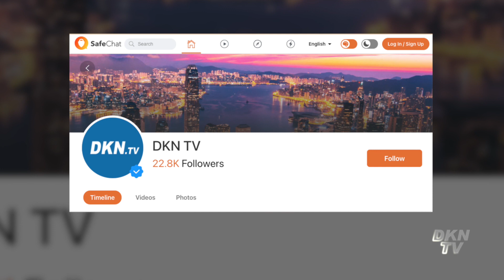Hội đồng kiểm tra chính thức ‘gật đầu’, tàu Cát Linh - Hà Đông chờ ngày lăn bánh?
Tin trong nước trưa 30/10:
0:00 Giới thiệu
1:01 Hội đồng kiểm tra chính thức ‘gật đầu’, tàu Cát Linh - Hà Đông chờ ngày lăn bánh
2:55 Đề xuất gần 3 tỷ USD xây nhà cho công nhân
5:52 Chi sai hàng trăm triệu đồng từ nguồn phụ huynh đóng góp tại các trường học
8:39 Từng có lô hàng ‘dính’ SARS-CoV-2, Quảng Ninh xét nghiệm hàng hóa
10:03 Phó Viện trưởng VKSND Bạch Long Vỹ bị triệu tập để điều tra
12:37 Bị phường giữ xe trái luật, kiện đòi bồi thường 1,7 tỷ đồng, án sơ thẩm tuyên 14 triệu
14:40 Thưởng gần 9 triệu đồng khi sinh con thứ hai khó khả thi, ‘như muối bỏ bể’